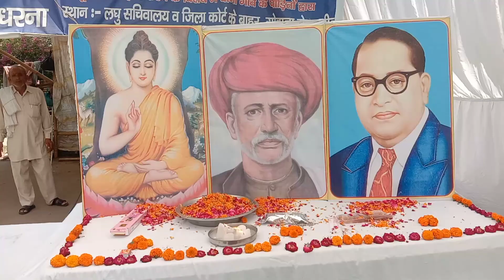2 अप्रेल के शहीदों की याद में कोर्ट के बाहर जोरदार प्रोग्राम दी श्रंद्धाजलि